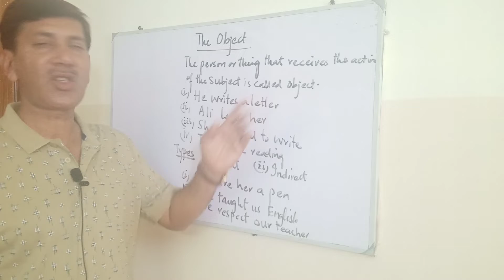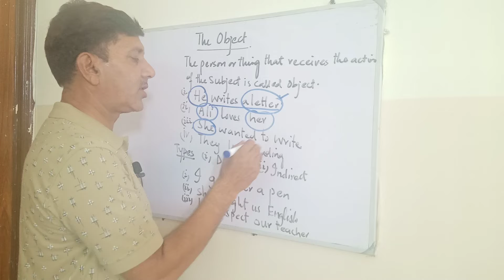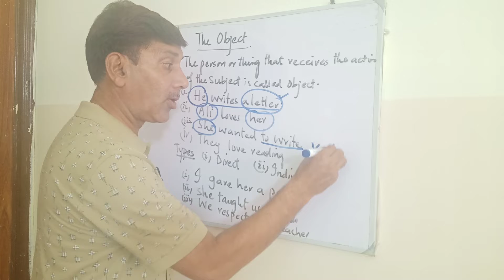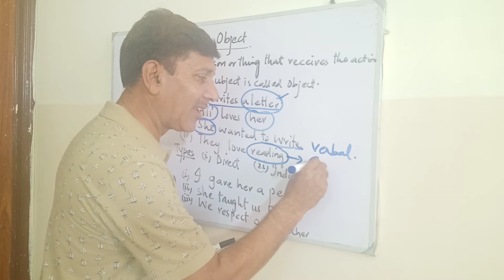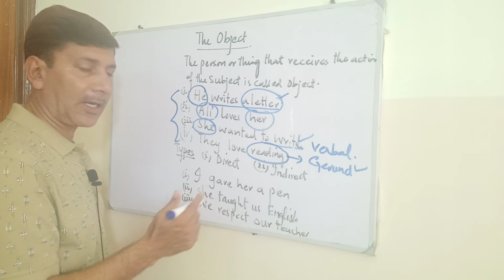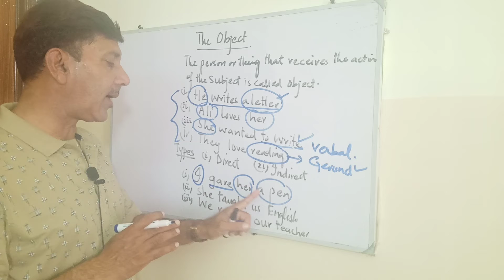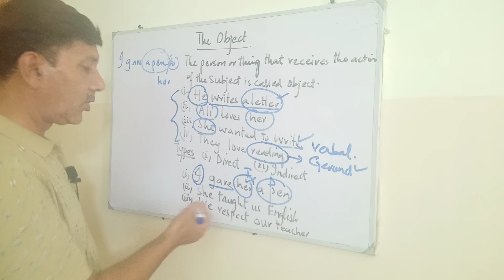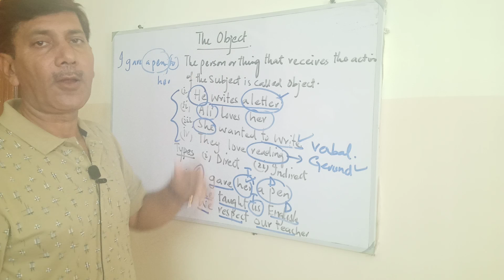How to Locate The Object in a Sentence~ Types of object in Urdu/Hindi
object,
types of object,
direct object,
indirect object,
object in a sentence,
placement of object,
use of object,
role of object,
grammar,
english grammar,
sentence structure,
parsing of sentence,
sentence analysis,
object analysis,
object in writing,
object in english grammar,
componentss of predicate,
structure of predicate,
function of object,
location of object,